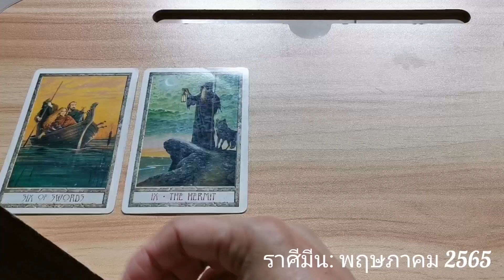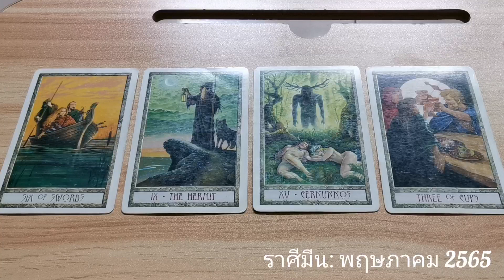ดู​ไพ่​ทาโรต์​ราศี​มีน: พฤษภาคม​ 2565​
ดู​ไพ่​ทาโรต์​ราศี​มีนพฤษภาคม​2565